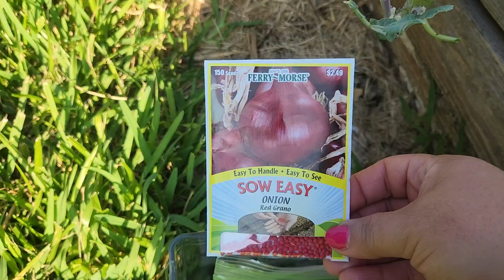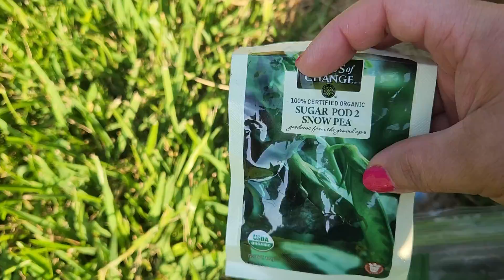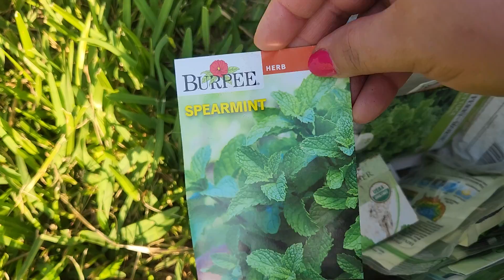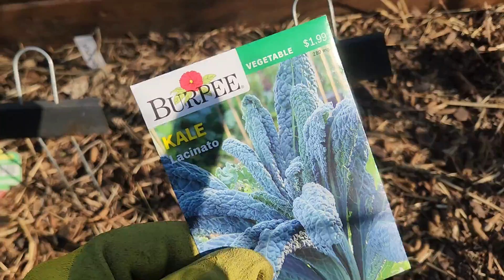mi jardin en septiembre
mi jardin en Houston en septiembre